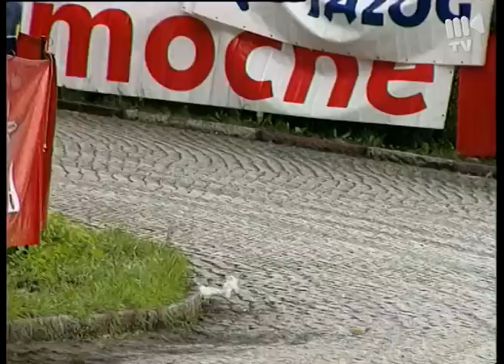2000 Rajd Elmot Fuchs Toyota Celica